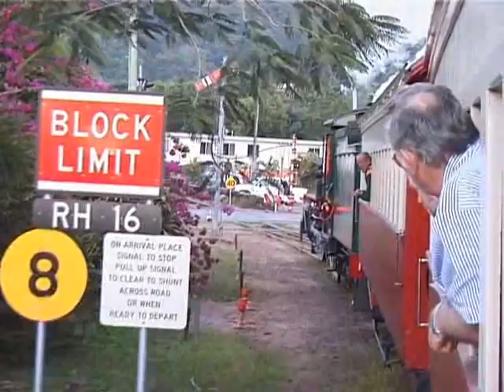Heritage Steam Train on the Kuranda Range - Cairns to Barron Falls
In July 1999 Queensland Rail ran a tour from Brisbane to Cairns. While in Cairns, a side tour was run up the range from Cairns to Kuranda and onto Mareeba. This video shows highlights of the climb up the famous Kuranda range behind QR's restored steam locomotive BB18¼ 1079. Enjoy! :)